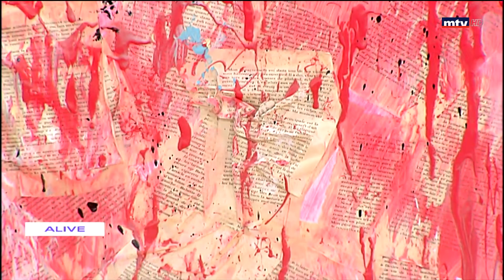In Town - 01/10/2021 - Nicole Sarkis Saber - Nicky Sarkis Art